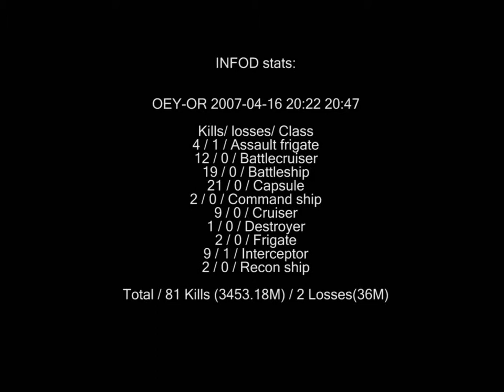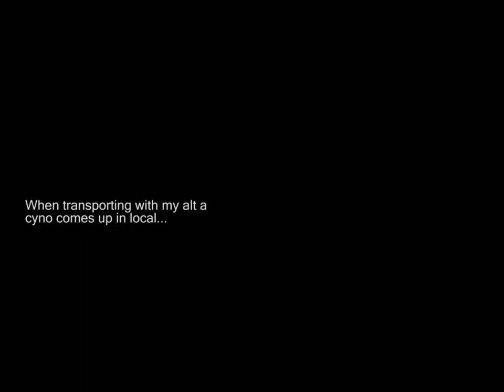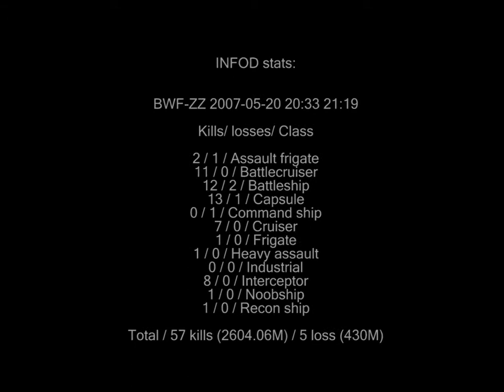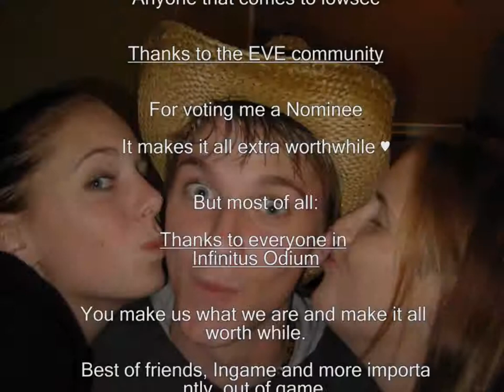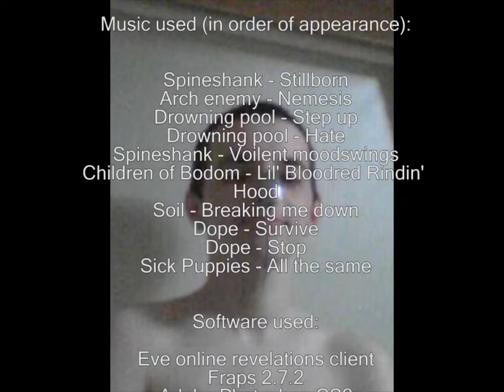DaMiGe Control 2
DaMiGe